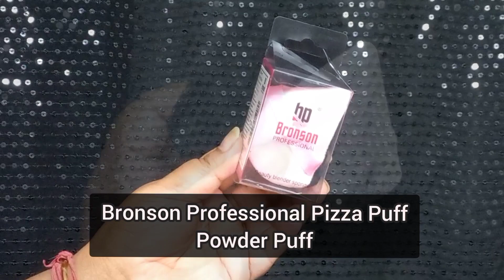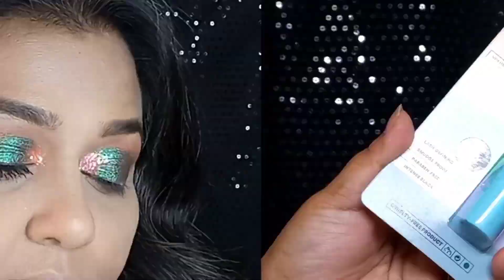Testing Most Hyped Cosmetics | Are They Worth Your Money?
Hi My Darlings I am Puja B Chowdhury and I make videos related to Beauty Fashion and Lifestyle.

So there are tons of Makeup products on market and many of them are super hyped and very very popular. I had to test whether these products are worth the hype?
I have tested some of these super hyped products and shared my thoughts and opinion after trying them. Hope this will help you in choosing the right product.
Love Always ❤